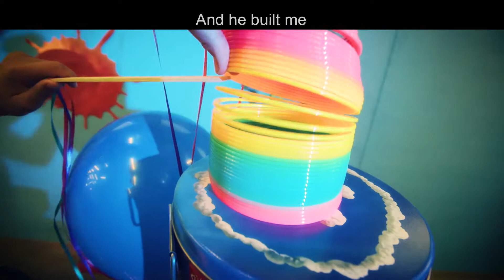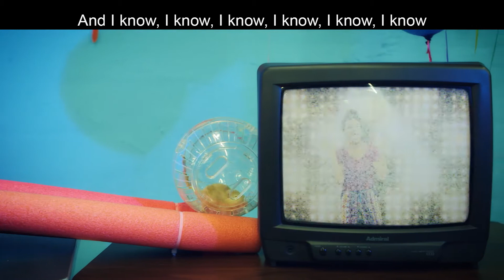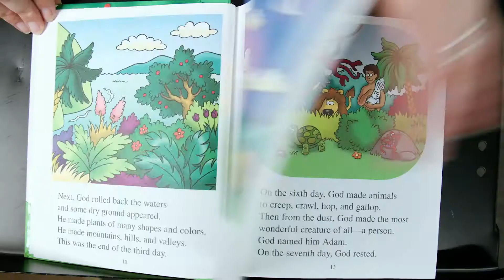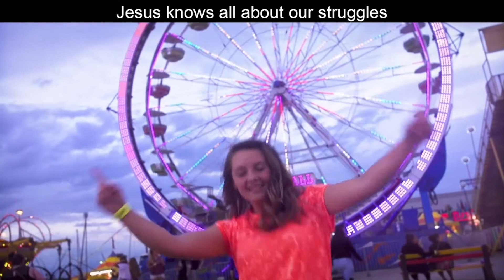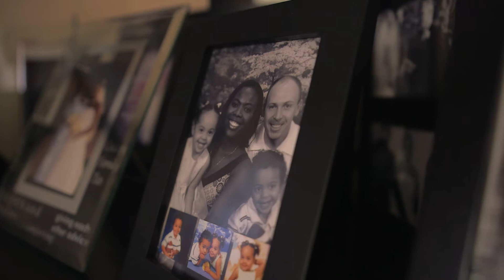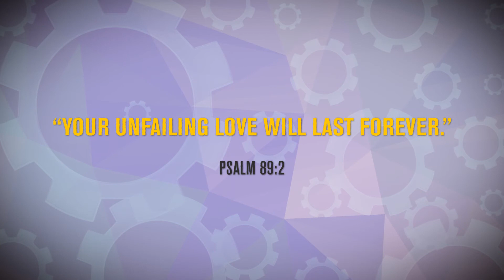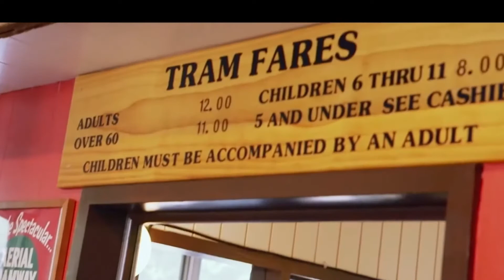Kidsweek Day 4, Elementary